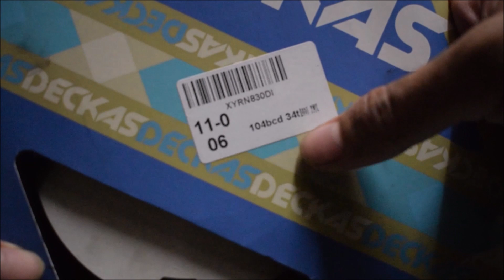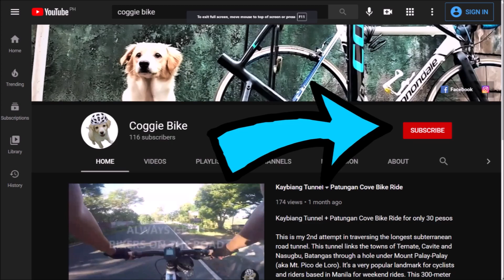Bike Chainring Replacement 38T to 34T - WHY???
38T to 34T Bike Chainring Replacement

Hi fellow bikers! This is segment is about my 38T to 34T Chainring Replacement. I decided to change it due to technical and ascend and flat riding issues.
Let me know your experience in using this by putting it in the comment section below.